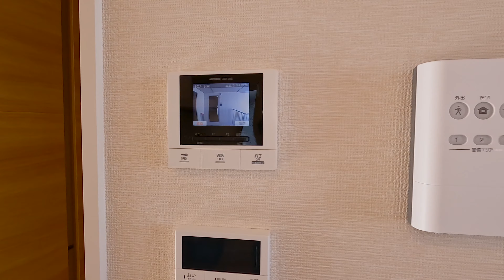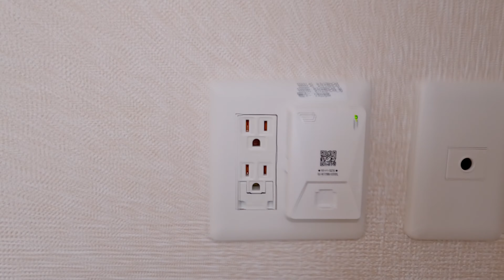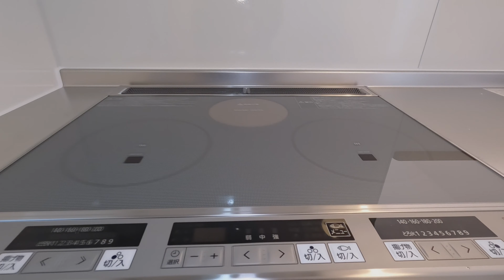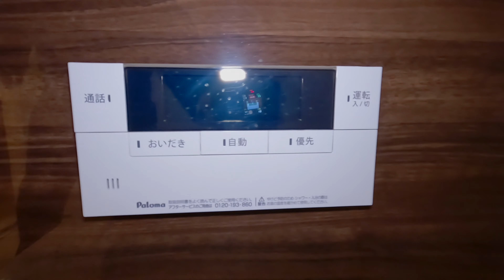D-room三沢下久保B 201／青森県三沢市大字三沢字下久保／1LDK 八戸不動産情報館｜八戸市の不動産なら八代産業株式会社 賃貸、土地、中古住宅、アパート、マンション等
【No.27658 アパート】★D-room★インターネット無料★ D-room三沢下久保B 201
8463（ヤシロサン）で検索！

撮影機材
GoPro HERO10 Blackで撮影しています。
GoPro HERO10 Black
HERO10 & HERO9カメラメディアモジュラー
ゼンハイザー MKE 200